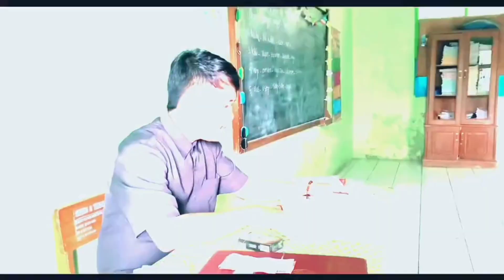SDN TENJONAGARA 1 ⚡ KAMPUNG CIBANGUN ⚡ KAB. TASIKMALAYA 💥 by: DUNIA cemara 💥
sekolah dasar negri ( SDN TENJONAGARA 1 )
KAB. TASIKMALAYA
bertempat di kampung CIBANGUN desa TENJONAGARA kab tasikmalaya..

mudah"an anak anak kita yang pernah belajar disini dan yang masih belajar di sini sehat jasmani dan rohani.
serta ilmu yang telah di berikan ibu guru dan bapak guru kita bisa bermanfaat bagi nusa dan bangsa.. 🤲

video by : DUNIA CEMARA

HATUR NUHUN